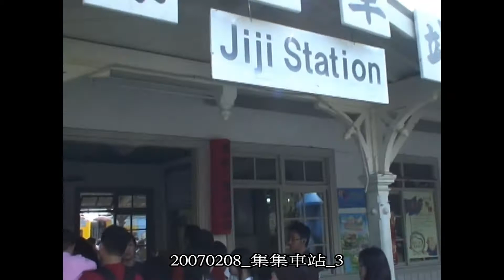20070208 JIJI STATION IN NANTOU COUNTY TAIWAN 3 南投縣集集火車站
南投縣集集火車站歷史悠久是一座以檜木建造的古老車站，其純樸、簡單的小鎮風味，總會令人想起曾經興盛一時的黃金歲月，感覺格外溫馨，但921損毀，現已重建完成。管理單位 集集鎮公所代管 [看更多]
起源－1919年日本政府為興建日月潭發電場運送材料起見，乃興建由二水通往今水里鄉車埕之縱貫鐵路支線，於大正11年(1922年)元月十五日通車。在集集支線未建以前，集集對外交通主要靠輕便車及挑夫運輸，運輸量少且轉運不便，集集支線鐵路興建後，本鎮之對外交通大為改善，同時亦帶動沿線鄉村之興起及經濟之繁榮。[看更多]
BY SONY SR100